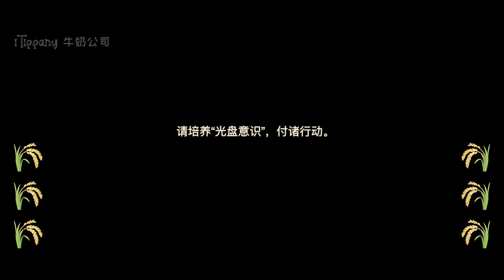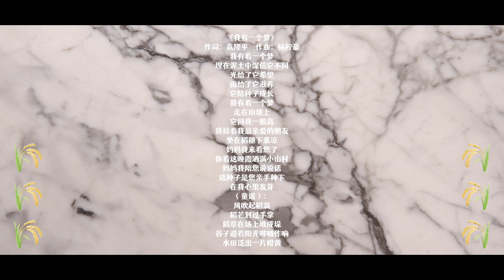春菜泡饭、蛋炒饭 | 致敬袁隆平院士，我们不要浪费剩饭，我们要吃完，我们会好好吃饭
「致敬袁老」他说：“我最大的愿望就是，这个饭碗要牢牢地掌握在我们中国人自己手上。”只是，如今中国人能吃饱了，他却走了。

不缺粮食的年代，铺张浪费屡见不鲜，希望我们不要忘记苦难的日子，“光盘”行动，即在当下。有时候难免煮多了米饭，不能浪费，我们可以将干净、可食用的隔夜饭来煮早餐泡饭，也可以做一道香气四溢的蛋炒饭，简单又有营养。

食物浪费不仅仅意味着食物本身的浪费，更意味着生产这些食物所投入的水、土地、能源以及其他生产资料的无效消耗，以及由此导致的环境污染和温室气体的大量排放。珍惜粮食，人人有责。